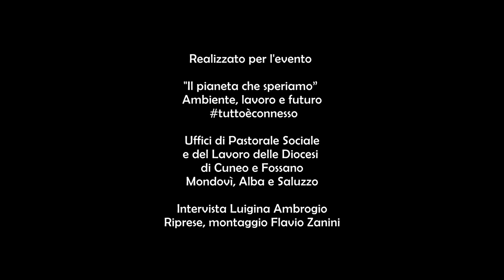Binario verde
Un binario morto che prende nuova vita e diventa un polmone verde pedonale e, al tempo stesso, riqualifica una zona degradata che preoccupa i cittadini, perché ricettacolo di piccola criminalità. Così nasce il progetto “Binario verde” lanciato dalla Cooperativa “Franco Centro” del Caffè sociale, il bar etico nato alcuni anni fa con lo scopo di rivitalizzare la zona della stazione di Mondovì.